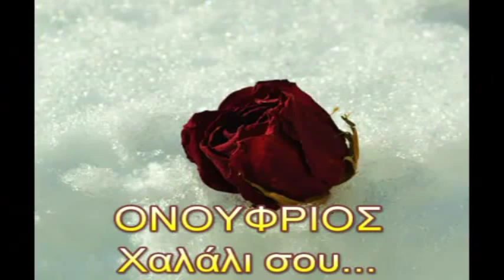Χαλάλι σου - Δημήτρης Τερζόπουλος - Ονούφριος Παντής CC-BY-NC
Μουσική,στίχοι: Δημήτρης Τερζόπουλος
Βίντεο:Δ.Μητρούση

Στα μέλη μας χορηγούμε :
1. Άδεια Δημόσιας εκτέλεσης των τραγουδιών που σας προσφέρουμε.
2. Υπεύθυνη Δήλωση ότι δεν χρησιμοποιείτε τραγούδια που ανήκουν σε ΑΕΠΙ, ΑΥΤΟΔΙΑΧΕΙΡΙΣΗ.
3. Απόδειξη Παροχής Υπηρεσιών για Νόμιμη Αναπαραγωγή Μουσικού Προγράμματος.
4. Άδεια Δημόσιας εκτέλεσης των τραγουδιών που σας προσφέρουμε.
5) Άδεια για ΔΗΜΟΣΙΑ ΕΚΤΕΛΕΣΗ ΠΟΔΟΣΦΑΙΡΙΚΩΝ ΑΓΩΝΩΝ, χωρίς απαιτήσεις για ΑΕΠΙ και G.E.A.
6) Άδεια για ;LIVE ελεύθερης εκτέλεσης ρεπερτορίου του ΄΄Βόλτες σε λεύτερες νότες΄΄

Με εκτίμηση